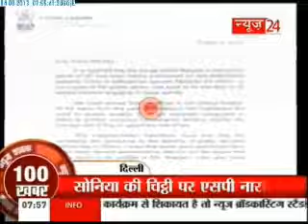News Shatak - (04/08/2013)